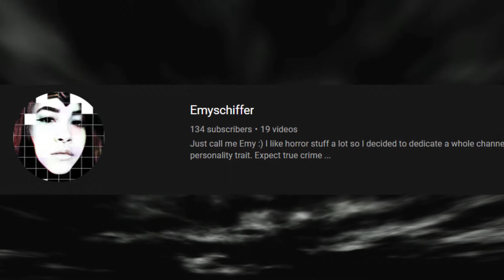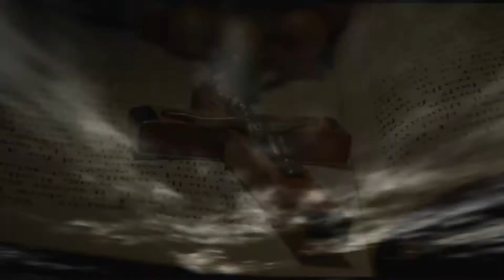Horrifying Urban Legends (Feat. Emyschiffer)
Me and Emys Collab On Her Channel
Urban legends, the dark version similar to a fairy tale. Meant to keep us wondering if what we're being told is really out there or just a good folk lore to make us scared. These are some of the few legends that stand out to me And Many Others.